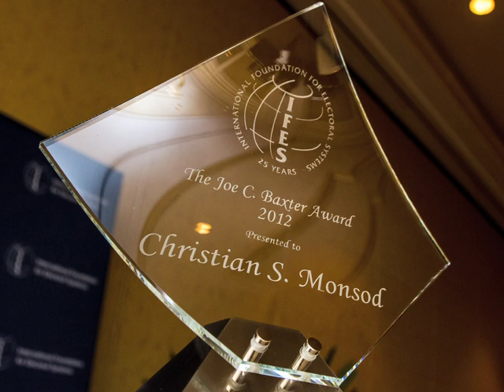Dedicated to Enfranchisement: Christian Monsod Shares His Story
Christian Monsod is renowned for his work ensuring Filipinos' voices are heard through the electoral process. Throughout his professional career he has been a strong advocate for social justice and reforms. As chairman of the Philippine Commission on Elections (COMELEC), he led an effort to make the Philippine's electoral system more efficient and transparent. As founder and honorary chairman of the Legal Network for Truthful Elections (LENTE) and pioneer of the National Citizen's Movement for Free Elections (NAMFREL), he has mobilized and inspired citizens to stand for their rights and their county's democracy.

In this podcast, Monsod talks about his life's work, why credible elections matter and receiving IFES' 2012 Joe C. Baxter Award.